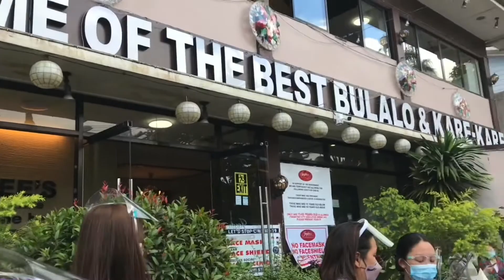TAGAYTAY EXPLORE | VLOG PART 1